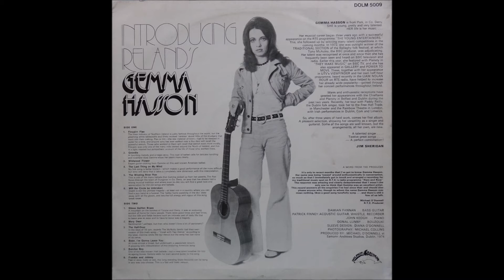Gemma Hasson - Geordie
From the album "Introducing Ireland's Gemma Hasson" (1974)